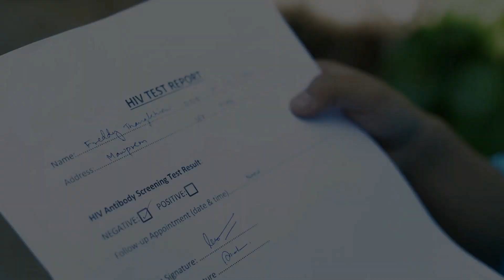Know Your Status